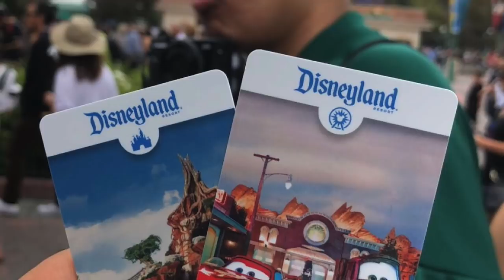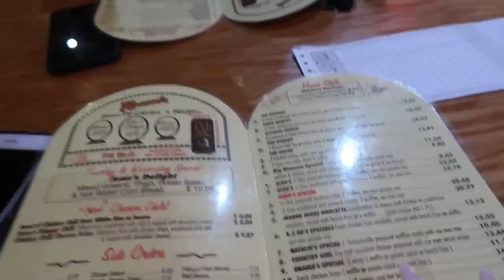DISNEYLAND VLOG PART 1 | Tatiana Dueñas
Hi babes! I know it has been a while but the wait is now over! Here is part 1 of my 2-part Disneyland 2018 vlog! XOXO _____________________________________